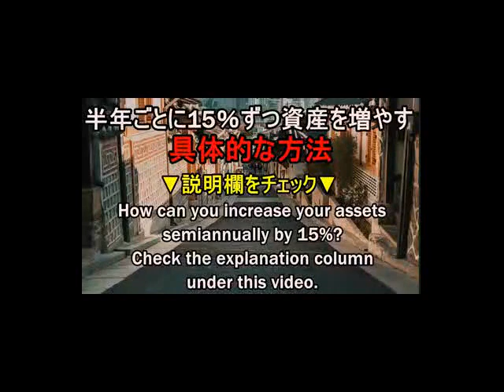海外 進出支援 海外で投資 補助金目安